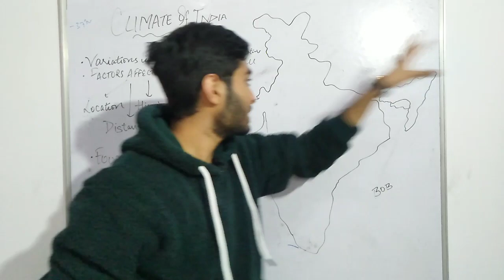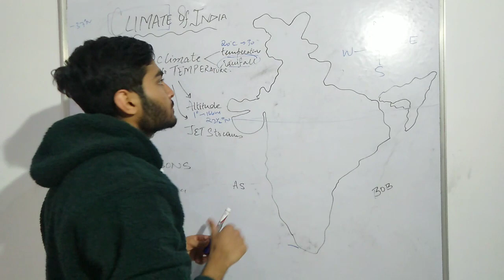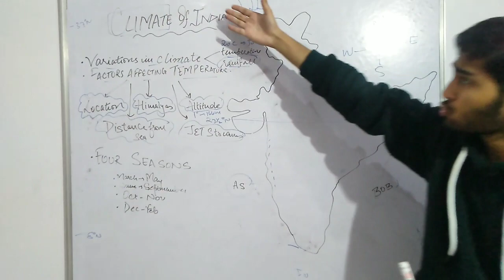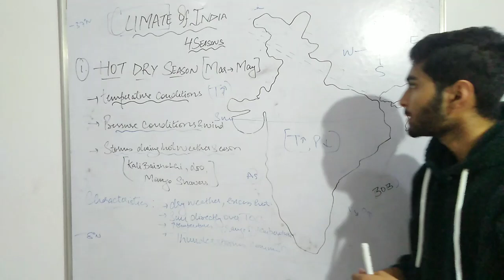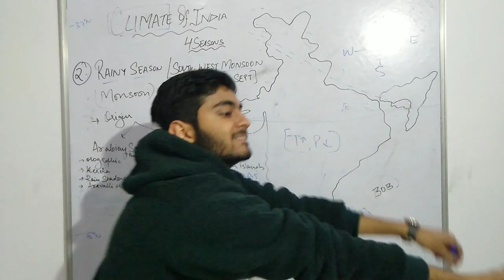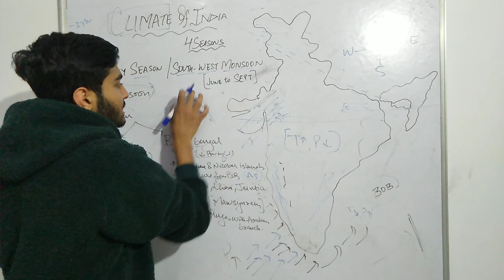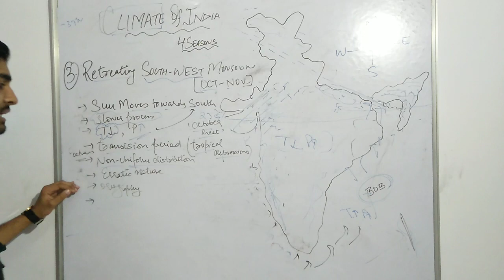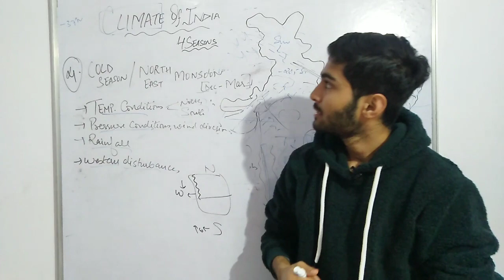ICSE CLASS 10 : CLIMATE - Geography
About us:

Think : Create : Innovate

We at Let's Think Another Way are driven with providing valuable knowlegable videos. With a big vision in mind , we just have started yet!
                  - Shubham Kaushal and team

Toh is channel ka main maksad hai ki :-
AAPKO PURA SAAL FREE TIME MILE
AUR SAAL KI ENDING MAI IS CHANNEL KI MADAD SE ACHA SCORE KAR LE.

boards motivation
class10
class 10 icse
class 10 last 20 days strategy
class 10 cbse
class 10 tips
10th class roadmap